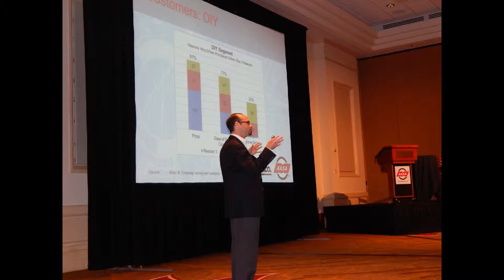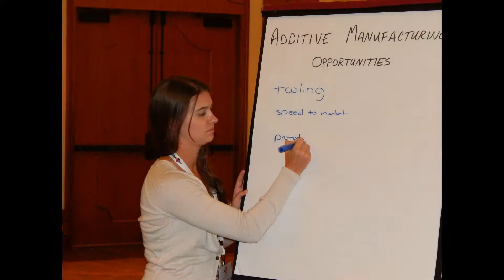2013 ATC Fall Conference Slideshow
A photo slideshow of the AASA Technology Council (ATC) Fall Conference held October 13-16, 2013 in Marco Island, FL.